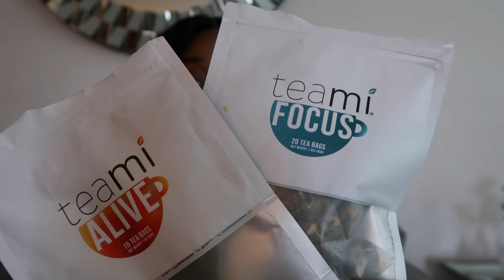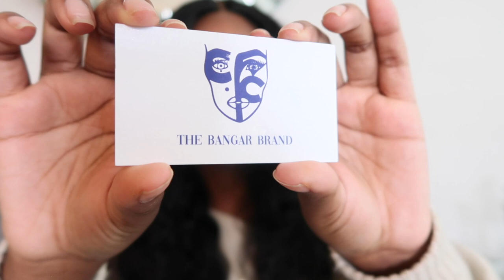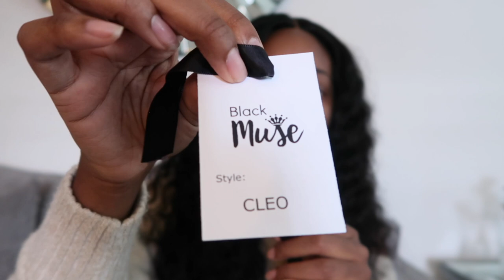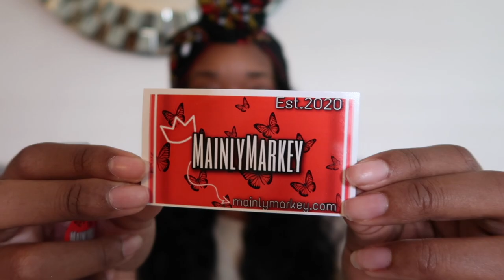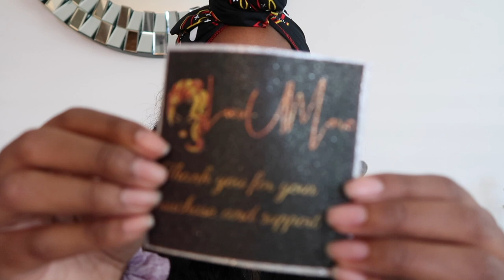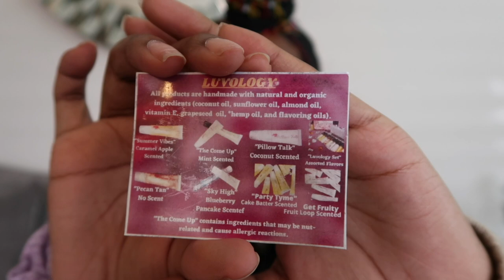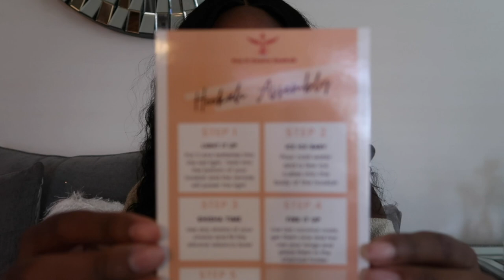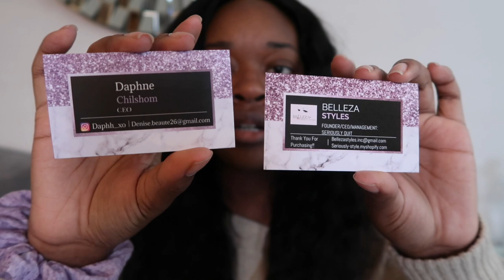SMALL BUSINESS PROMO PART 5!!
All information is listed below! Thank you to anyone that sent a package in! Xoxo!

Discount: KNSmudge10

Discount: BLKFRIDAY

Just Press It - I WAS ABLE TO FIND THE IG!

I WILL BE UPDATING YOU ABOUT THIS NEW LIP GLOSS BASE VENDOR. I HAVE BEEN TESTING IT OUT THIS WEEK. ❤️

Send me goodies for my small business promo videos! ❤️
Kori Nicole

Shout out to Devin from DGP for my intro and for producing my podcast! His information is below! ❤️

START YOUR OWN LIP GLOSS BUSINESS!! Shop Smudge Wholesale! ❤️

*ignore*
How to make lip gloss
Where do you buy lip gloss tubes
How to sell lip gloss
How to make glitter lip gloss
How to start your own business
How to start a lip gloss business
How to get more sales
How to get more followers for your business
How to become an entrepreneur
Entrepreneur life

Xoxo,

K. Nicole